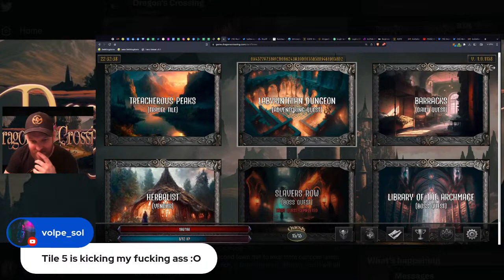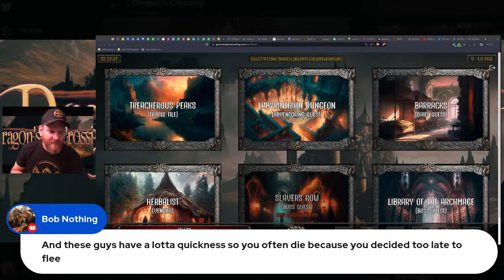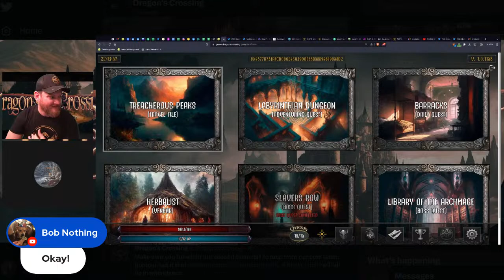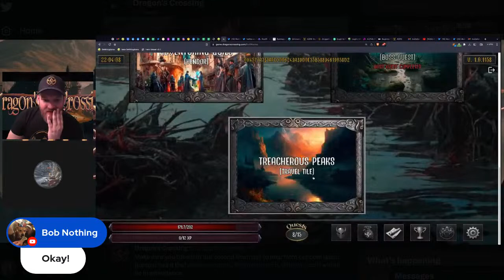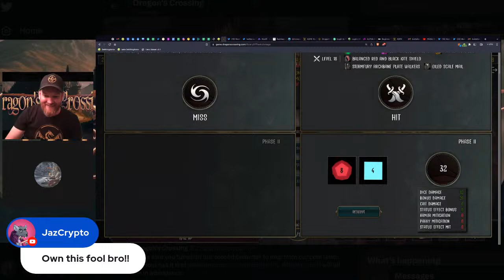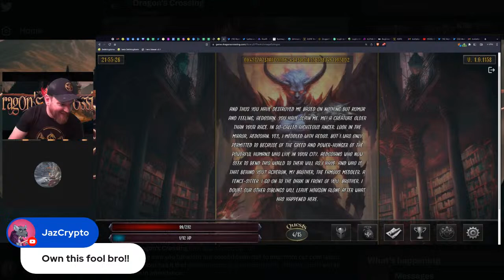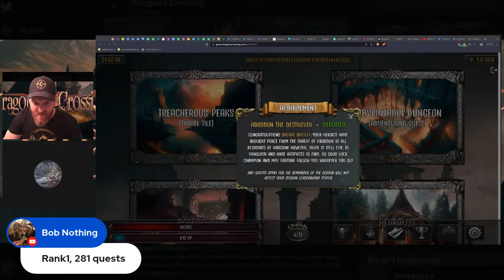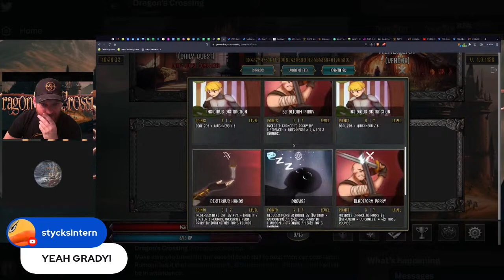Live Dragon's Crossing Final Battle against Abbidon - Final Boss!!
►DFK Helper Link (I get a kickback from this!)
Sign up for Binance.US to buy and sell crypto with low fees. We'll each get $10 when you use my personal invite

► New to Defi Kingdoms? It is one of crypto's best kept secret right now, with the dream team of all dream teams! Their is so much to learn with this project! Start here:

► $HaMaN

It's a bot that anyone can use!

► MetaMask RPC for DFK Chain and Klaytn Chain-

►DFKChain

Network Name: DFK Chain

ChainID: 53935

Symbol: JEWEL

► Klaytn

Network Name: Klaytn

ChainID: 8217

Symbol: KLAY

► I am not a financial advisor. The content in my videos should not be construed as financial, legal, or tax advice and may also be outdated / inaccurate. Do not make buying or selling decisions in any  market based on the Crypto Grady videos. It is your responsibility to verify all information for yourself.